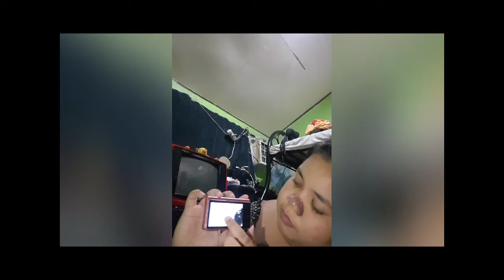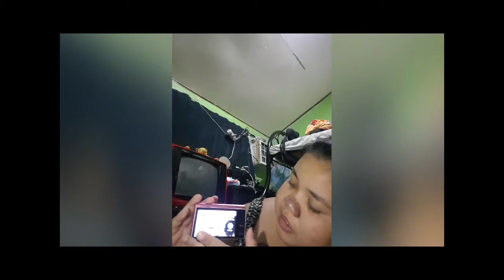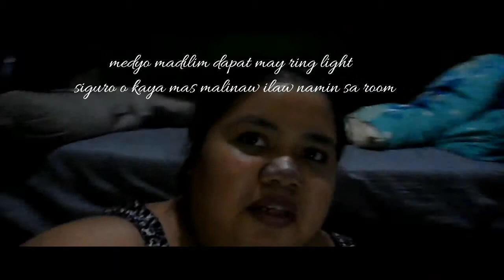MURANG VLOGGING CAMERA!!! samsung MV800 with flip screen (my new vlogging camera) TitaAnnVlog 12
Hi guys! I'm Jay Ann Pakingan. I hope you enjoy this video. See you on my next video bye. 💋❤️

D I S C L A I M E R!